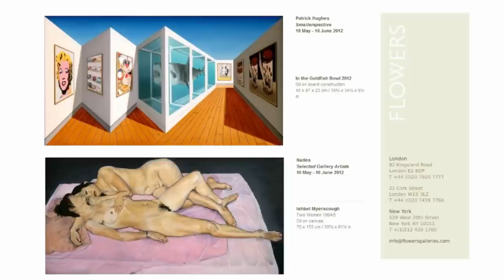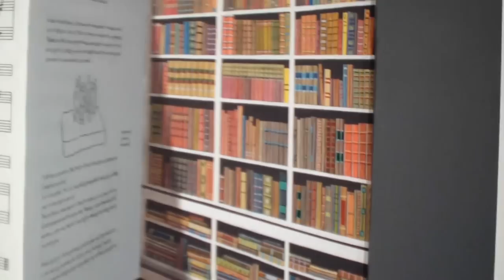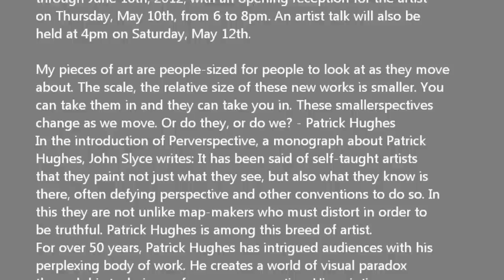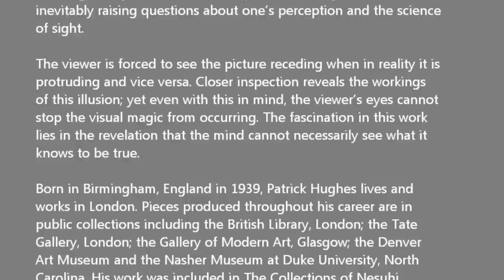FLOWERS - Patrick Hughes